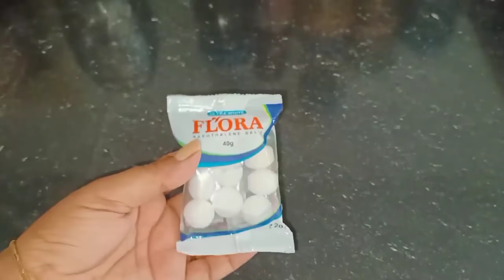1 मिनट भी नहीं लगेगा घर से सारी मक्खियां बाहर हो जाएंगी कमाल देखकर आप चौंक जाएंगे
7 किचन के उपयोगी टिप्/15 Daily Useful Kitchen Tips & Tricks/Best Kitchen Tips/Amazing Cooking Hacks KitchenTips LajawabKitchenTips UsefulKitchenTipsInHindi uniquepunjabifoodrecipeTipsAndTricks KitchenTipsAndTricks KitchenTips2021 EasyKitchenTips UniqueKitchenTips BahotKamKeKitchenTips cooking